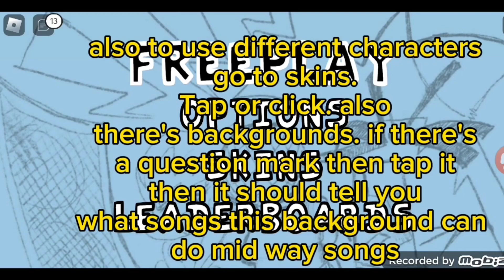the best fnf recreation